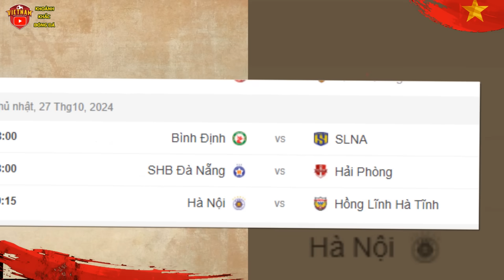🔴Lịch Trực Tiếp Bóng Đá Hôm Nay 27/10: U17 Việt Nam vs U17 Yamen, Buộc Phải Thắng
►KHOẢNH KHẮC BÓNG ĐÁ là kênh của khán giả. Chúng tôi Luôn Luôn Cập Nhật Liên Tục , Nhanh Nhất,  Tin tức ĐT Việt Nam, U23 Việt Nam và các thông tin bóng đá trong nước.
Kèm theo đó là những nhận định theo góc nhìn cá nhân của mình! mong rằng sẽ được các bạn cùng chia sẻ những bình luận của các bạn để cùng nhau xây dựng bóng đá Việt Nam!

XIN CHÂN THÀNH CÁM ƠN!